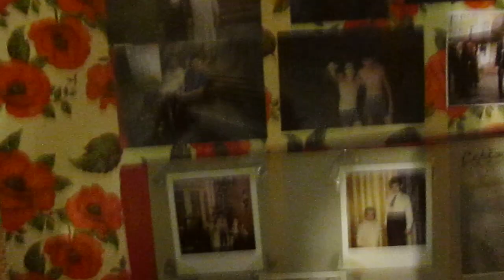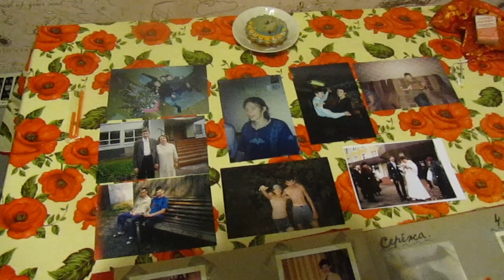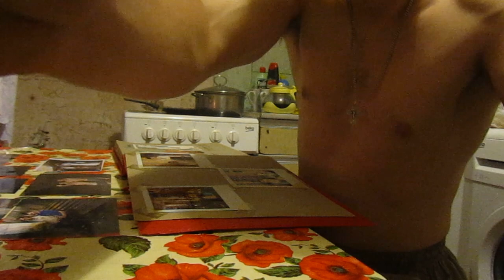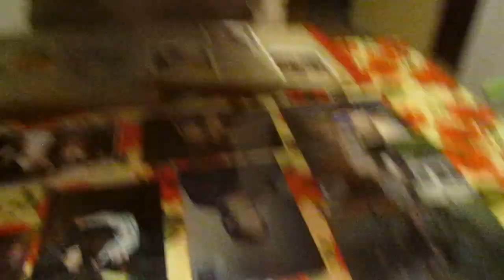Ритуал на прошлые жизни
Ритуал на прошлые жизни. Хотите узнать свои прошлые жизни, тогда вы сможете это со мной вместе